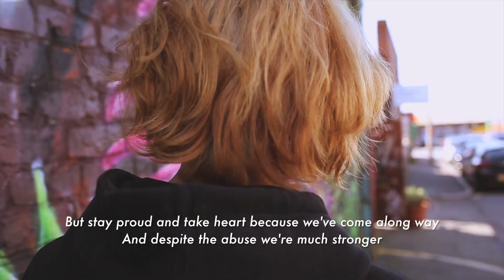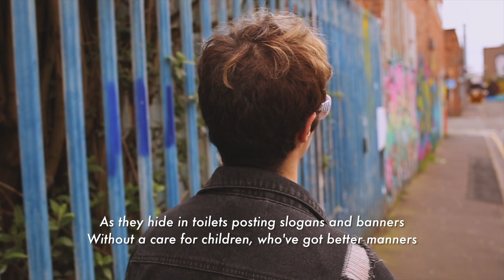The T for Together Written & Performed by Lee Evans (Thinking Film)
The T for Together is a poem written & performed by Lee Evans, an "out & proud trans man" from Liverpool, for Transgender Day of Visibility, 31 March.

The poem features members of Merseyside's trans community.

Produced by Thinking Film.